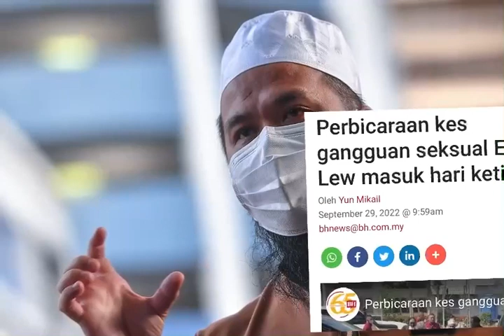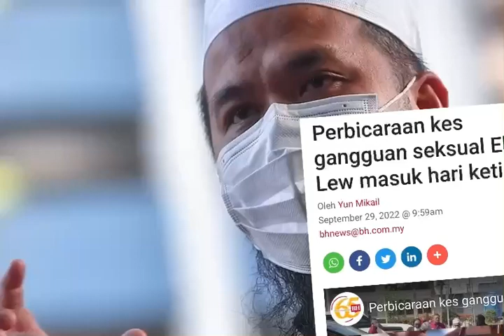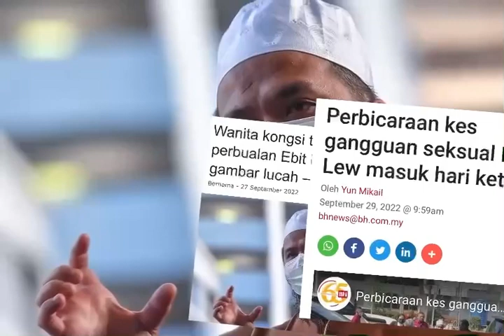Terbukti Ebit Lew dijatuhkan⁉️Semoga Kebenaran Terungkai Cepat‼️ebitlew